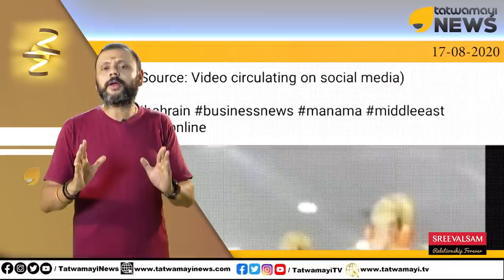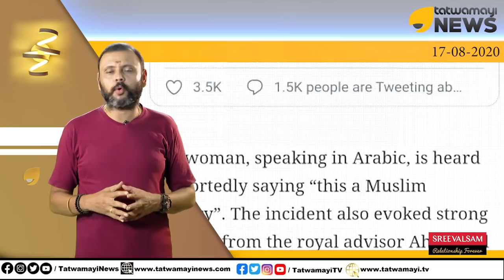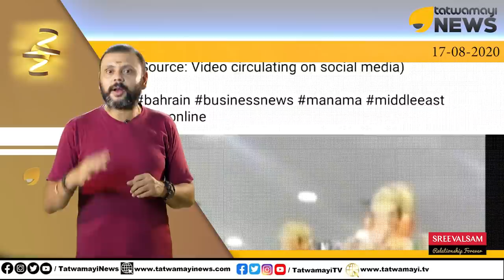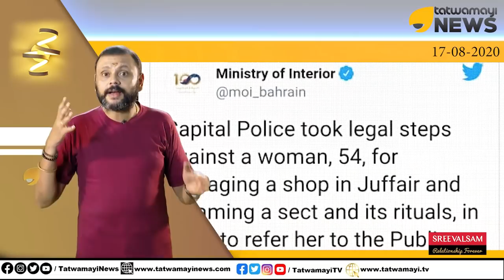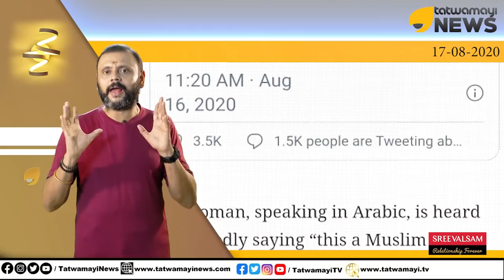ബഹ്‌റിന്റെ നട്ടെല്ല് ഇവിടെ പിണറായി സർക്കാരിന് ഇല്ല.. അതുകൂടി ഒന്ന് പഠിക്കണ്ടേ സഖാക്കളേ..